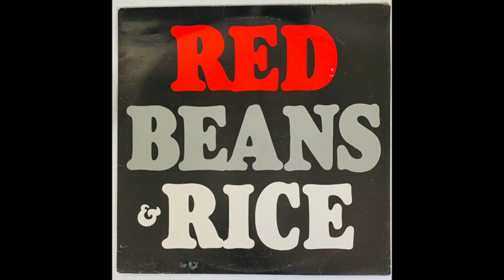Red Beans and Rice - Dripper's Boogie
Red Beans and Rice - Red Beans and Rice LP

Released in 1983 on Ace (CHM72)

1. Too Tired
2. T-Bone Shuffle
3. That Will Never Do
4. Halleluja (I Love Her So)
5. Mary Anne
6. Two Bones and a Pick
7. Treat Her Right
8. Funk Shun
9. Sadie Green
10. Dripper's Boogie
11. Don't Touch Me
12. We Wanna Boogie
13. Caladonia
14. Chicken Shack Boogie

Recorded live on the 6th May 1983 at the Dublin Castle pub in Camden.

Tom Riley - Drums, Vocals
Peter Mathison - Guitar, Vocals
Alby Green - Tenor Sax
Alan Walker - Alto, Tenor Sax
Johnny Mack - Baritone Sax
Lincoln Carr - Bass
Steve Hawkins - Piano